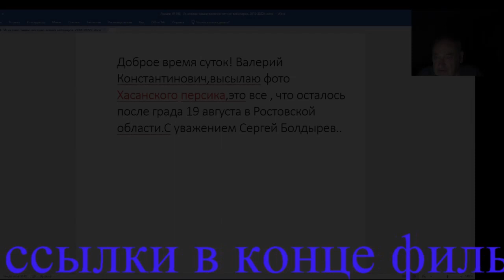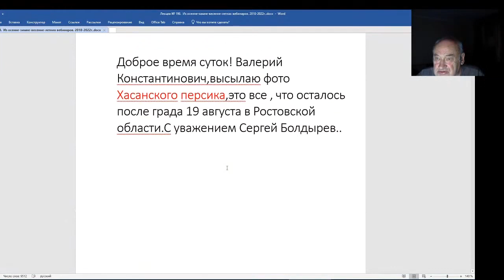Железов Валерий. Вебинар 198. Самый морозостойкий персик Хасанский в Ростовской области.